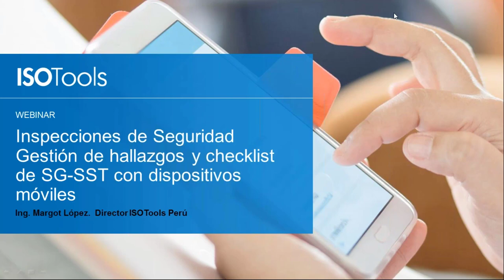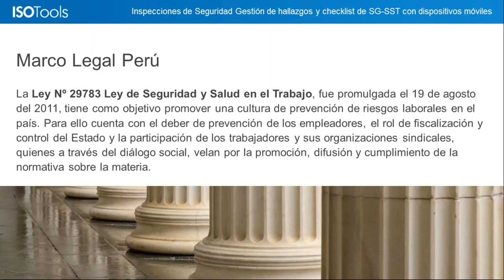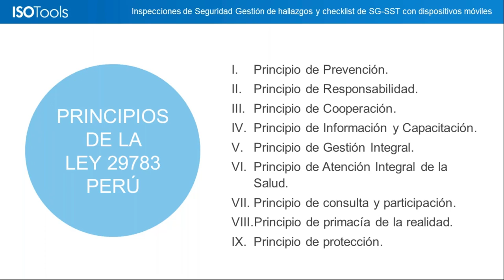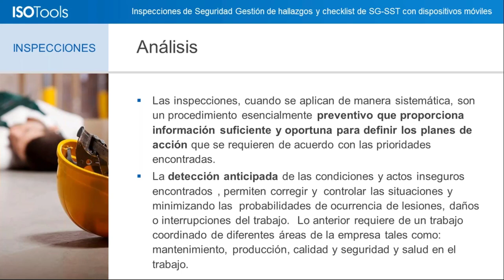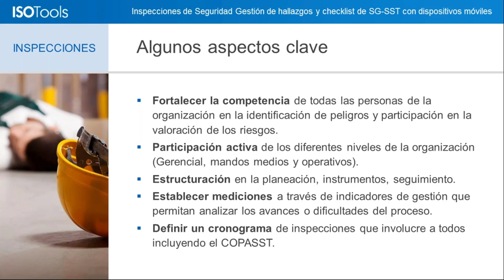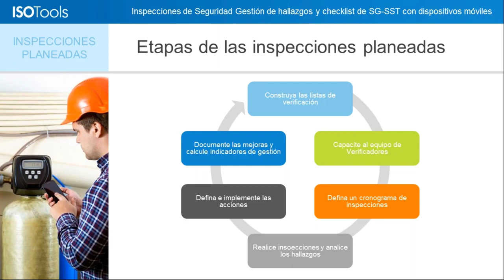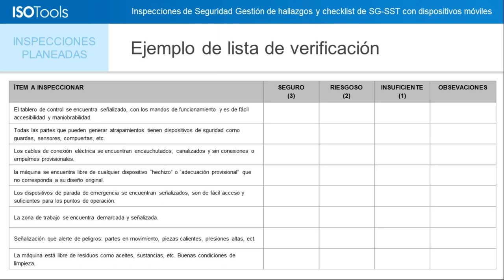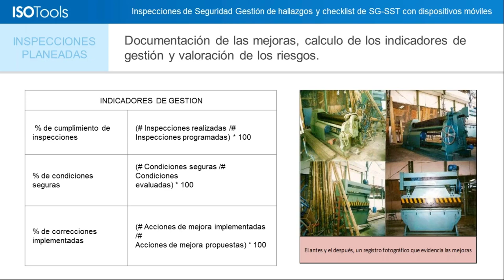Webinar ISOTools. ISOTools Checklist: control integral desde el hallazgo hasta su resolución I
La inspección es una técnica analítica que consiste en la realización de un análisis a través de observación directa de las instalaciones, equipos y procesos productivos (condiciones, características, metodología del trabajo, actitudes, aptitudes, comportamiento humano, etc.) para identificar los peligros existentes y evaluar los riesgos.
La inspección se llevará a cabo exhaustivamente en todas las instalaciones, equipos y procesos en funcionamiento, acompañado de los responsables de las distintas áreas o con una persona relacionada con el trabajo.
Para facilitar este trabajo, cada vez más organizaciones recurren a herramientas que les permitan mejorar la gestión de hallazgos en terreno. Entre estas herramientas destacamos la lista de chequeo o check-List, se trata de una lista de comprobación que sirve como guía para recordar los puntos que deben ser inspeccionados en función de los conocimientos que se tienen sobre las características y riesgos de las instalaciones y equipamientos.